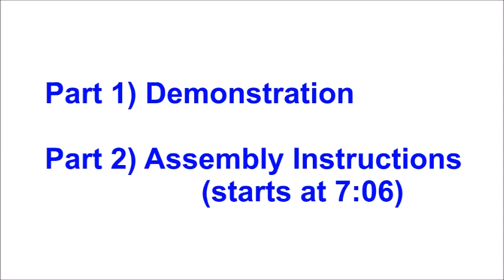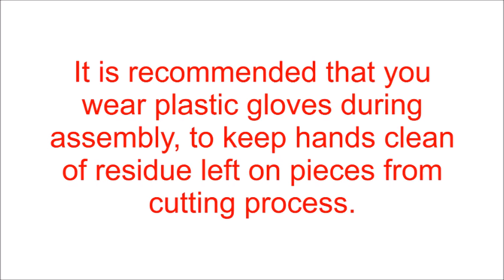CaddyMax™ Universal Gaming Accessory from BoardGameBoost™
The CaddyMax™ product featured in this video is sold

CaddyMax™ is a universal accessory that can be customized to serve your changing gaming needs! It can be configured as a component organizer, card tray, dice tray... or any combination of those at the same time. Plus the snap-on lid allows you to use it as a storage container, so you can keep it in the box of your favorite game and be ready to play within seconds.